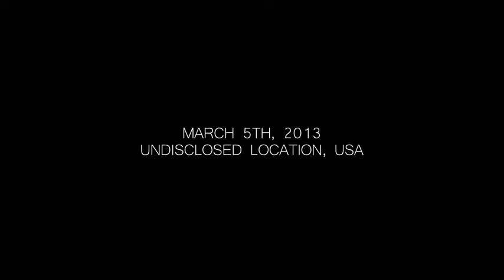CIA Official Breaks Silence on Extraterrestrials